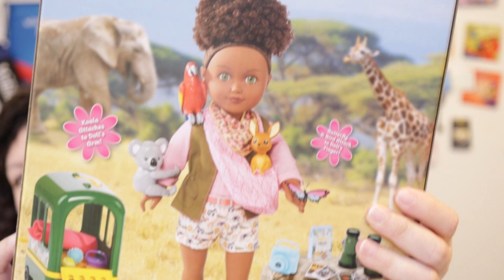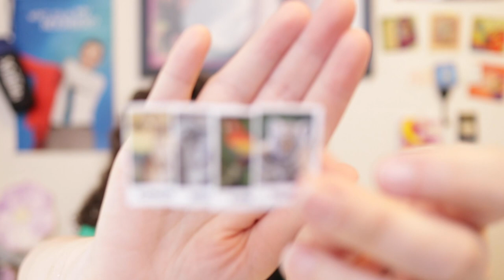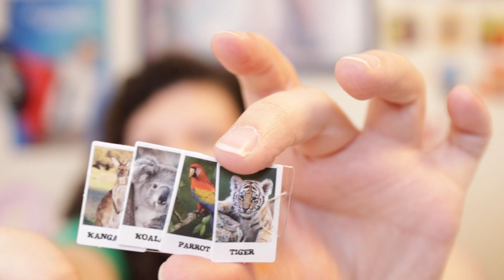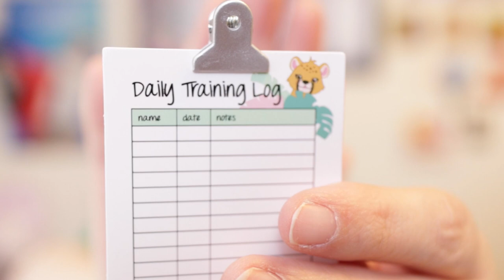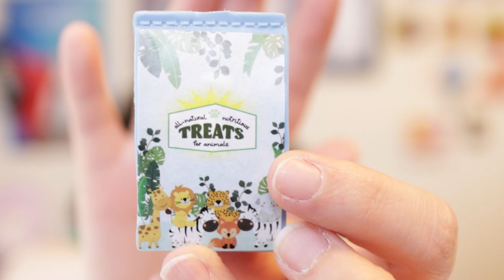Better than American Girl? NEW My Life As Animal Trainer Play Set for 18 Inch Dolls only at Walmart!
NEW My Life As Animal Trainer Play Set for 18 Inch Dolls! Is this set better than American Girl play sets? What do you think?
A review for grownup gift-givers and adult toy collectors.

Link to Walmart play set: